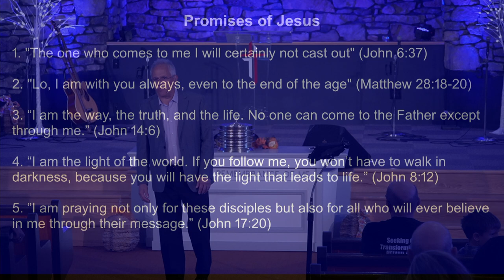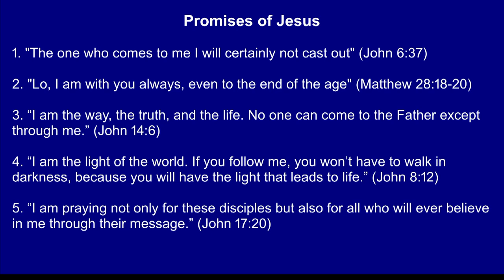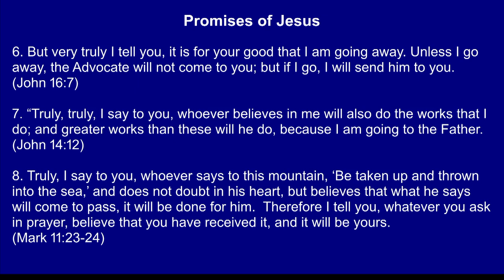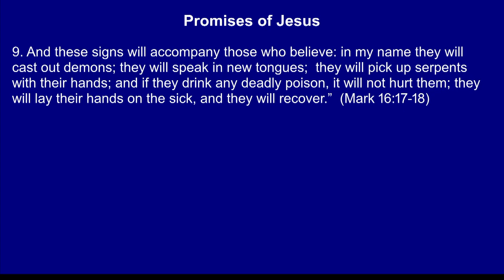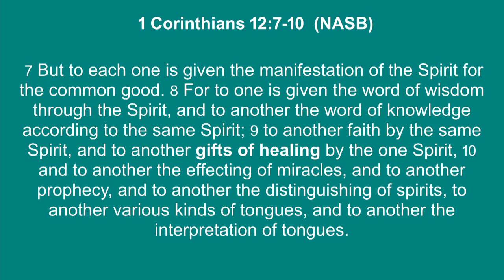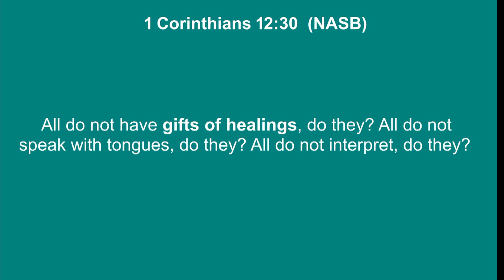Who Me? Promises of God We Already Have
Looking at the promises of God and why we can be used to miraculous. We can stand on the promises and step into what God wants us to do.